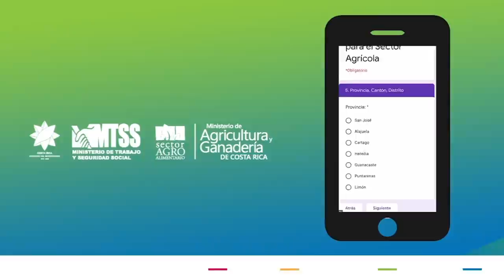Conferencia de Prensa COVID-19 [DOMINGO 21 DE JUNIO 2020]